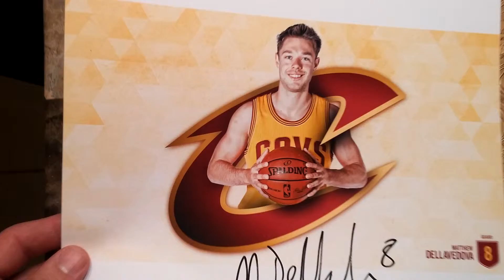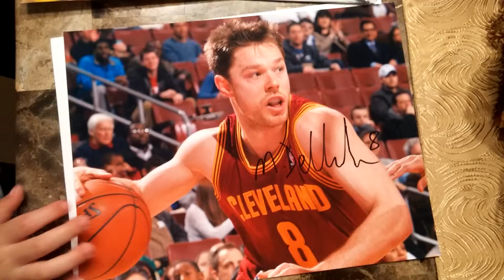1 CAVS TTM MAILDAY